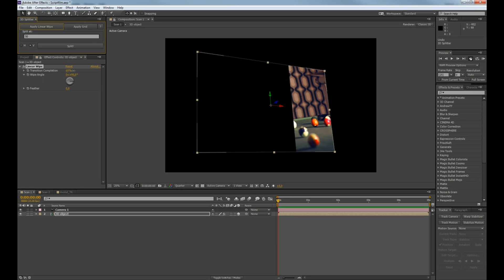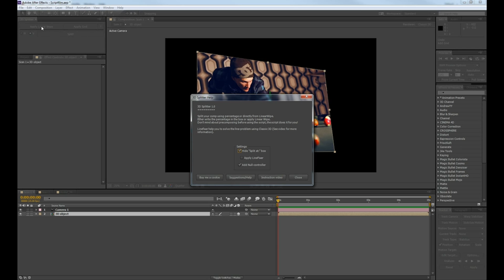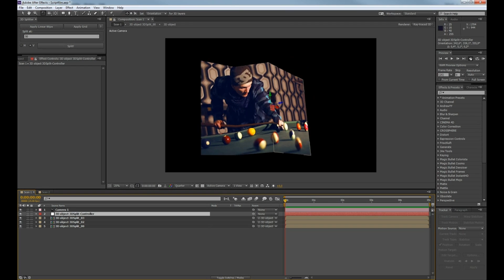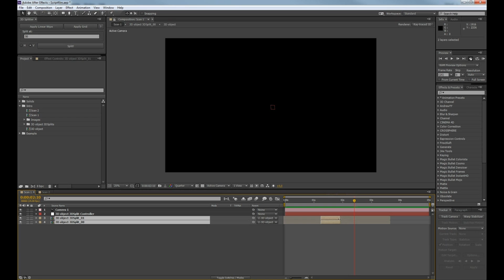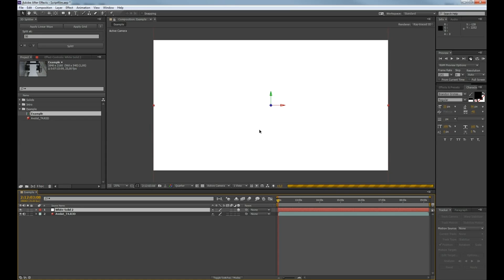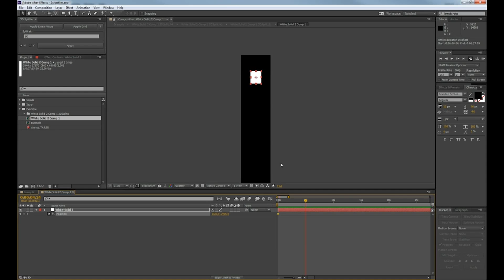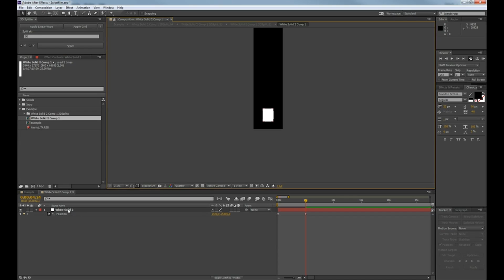3D Splitter Demo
Split any comp where ever you want in 3D